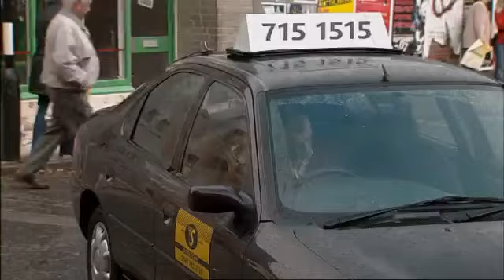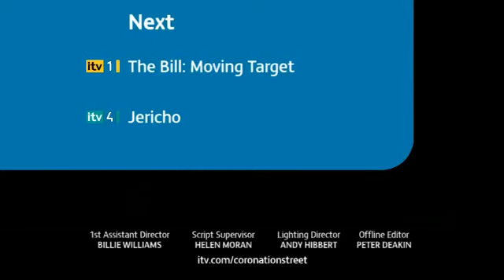Corrie 28th November 2007